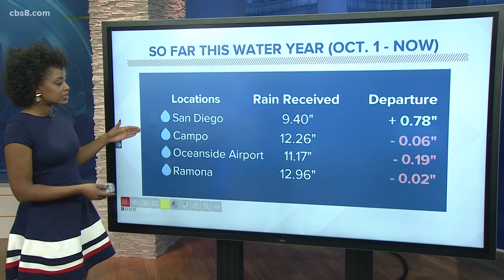San Diego MicroClimate Forecast: March 19, 2020